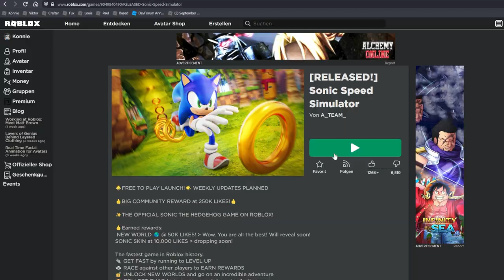Sonic Skin gratis freischalten im Sonic Speed Simulator! | Roblox deutsch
Ich zeige euch, wie man den Sonic Skin im Roblox Sonic Speed Simulator gratis freischalten kann.

Im Sonic Speed Simulator kann man, wie Sonic oder Tails sehr schnell rennen, Ringe einsammeln und Hindernisparkours bewältigen.
Und die Skins von Sonic und Tails kann man sogar kostenlos bekommen, wie das geht, zeige ich in diesem Video.

–               ↓ LINKS ↓                   –

–                ↓ TAGS ↓                   –